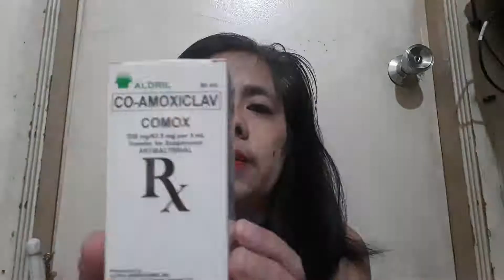Paano Timplahin Oral Liquid Antibiotic? Gamot Sa Aso o Pusang May Sakit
Isa sa mga nireseta ng Vet Doctor ang Comox. Paano nga ba ito timplahin since nasa powder form pa sya?

All About Cats:
Home Remedy: Dextrose Powder Para Sa Aso at Pusang May Sakit Dehydrated

To be uploaded soon: Full medicines prescribed by Vet Doc